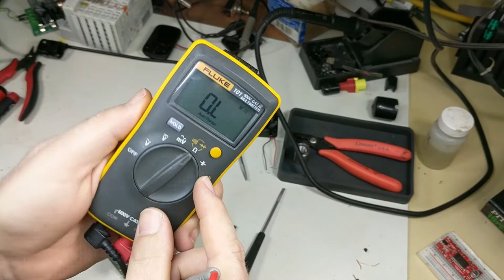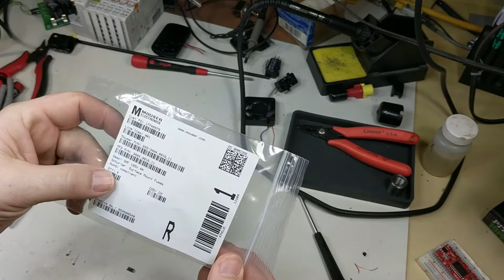Siemens Simatic S7-300 PLC Repair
Replacing Blown fuse in a S7-300 PLC.
OMF 125V 4A part# 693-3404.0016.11